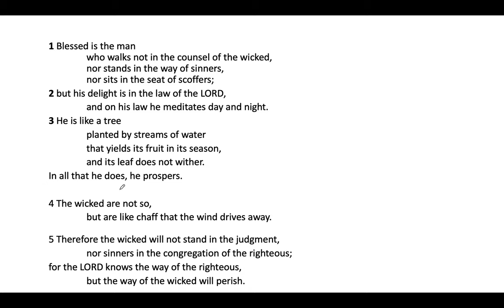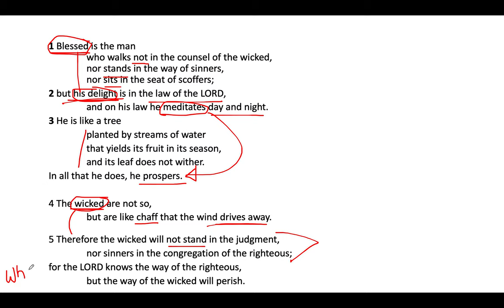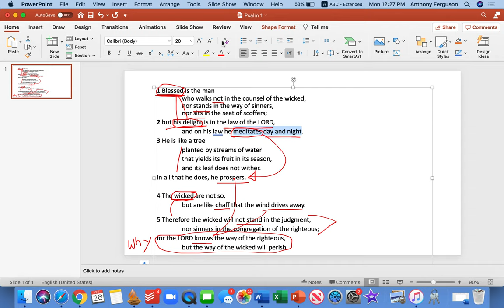Psalms' Small Groups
Series: Psalms' Small Groups